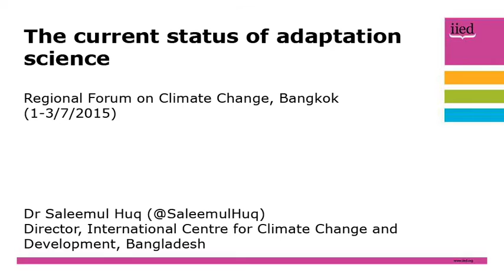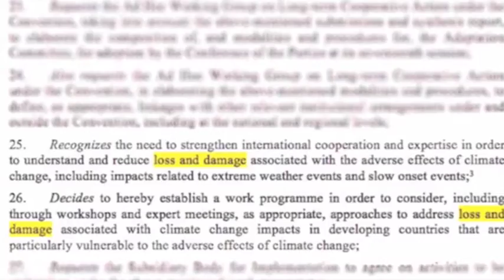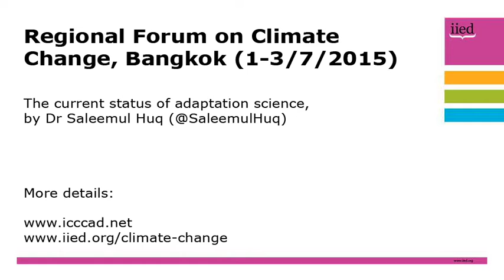Regional Forum on Climate Change: Saleemul Huq speech (1 July 2015)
Saleemul Huq, director of the International Centre for Climate Change and Development (ICCCAD), gives a speech to the Regional Forum on Climate Change in Bangkok.

The event took place from 1-3, July, 2015.

Huq's speech was on the current status of adaptation science.

Image credits: Wikipedia, Stephanie Andrei, IIED, IPCC